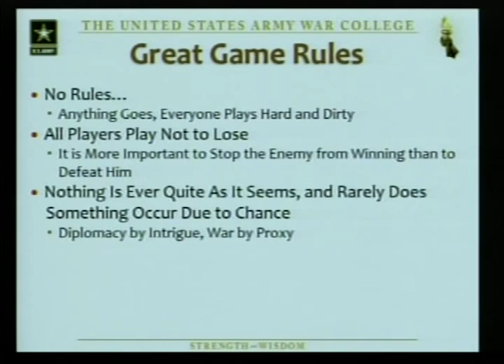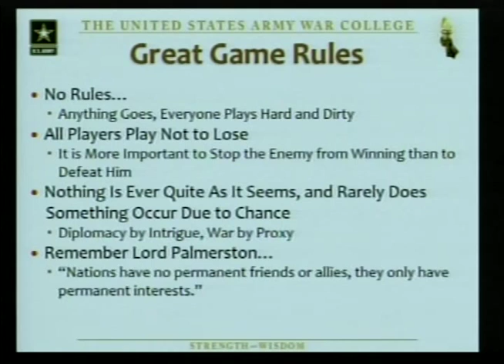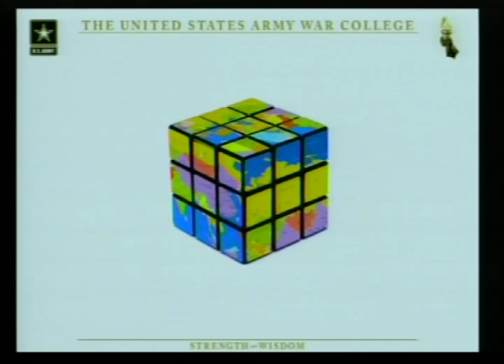NSS Week- Dr. Larry Goodson, Middle Eastern perspectives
Dr. Larry Goodson is the USAWC Professor of Middle East Studies and holds the Gen. Eisenhower Chair of National Security.  He earned his doctoral degree at UNC-Chapel Hill; he's traveled extensively through the region, writes prolifically, and has consulted at the highest levels of the US government about Afghanistan and Western Asia.

Providing a historical context on the relationships between Russia, China and the U.S. where it concerns Afghanistan and Syria, Goodson framed his remarks using a "great game" analogy, where there are no rules, all players play not to lose and that nations have no permanent fiends or allies, just permanent interests. Today, the great game is a global game, and a nation can't focus on a single regional dimension in a world where Interests intersect, he said.